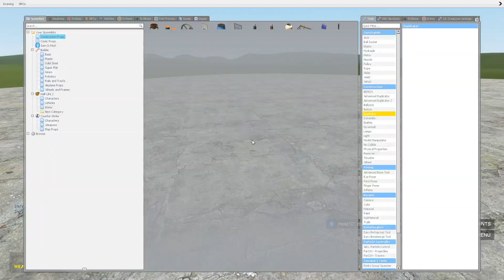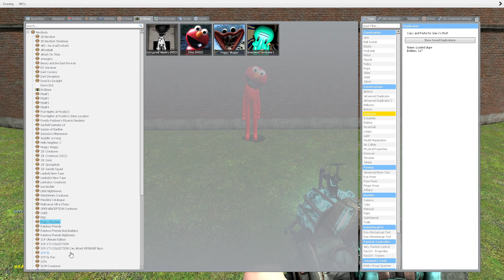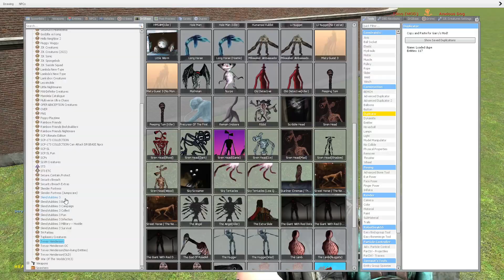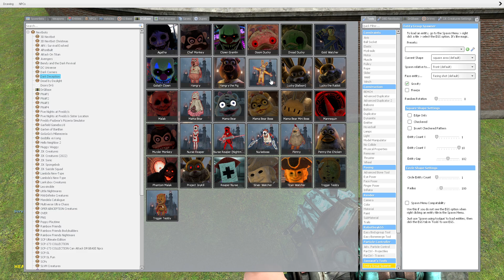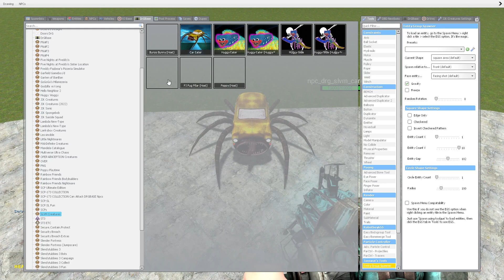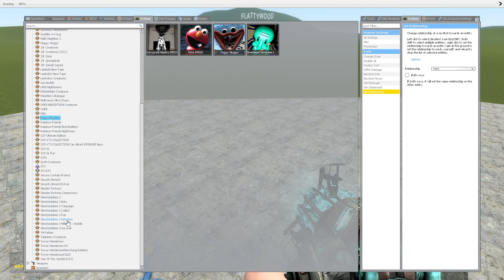ELMO VS HOUSES!! Garry's Mod